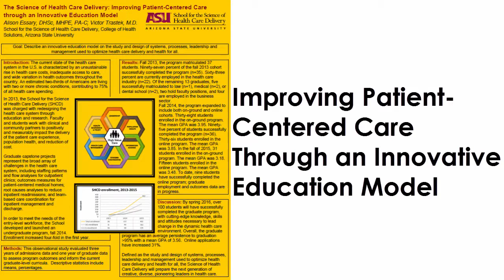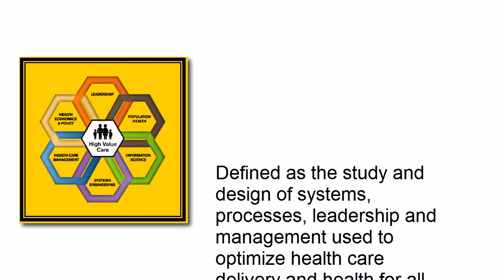he Science of Health Care Delivery at Arizona State University